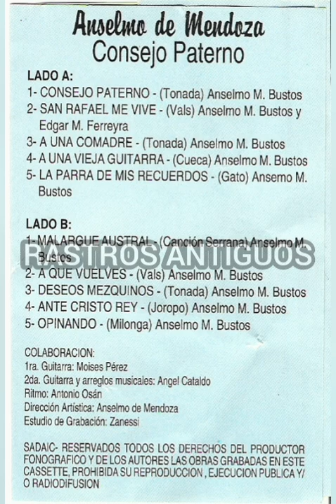ANSELMO MANUEL BUSTOS (Anselmo de Mendoza)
CONSEJO PATERNO.
1- Consejo Paterno - Tonada-Anselmo Bustos
2- San Rafael me vive - Vals  Anselmo Bustos Y Edgar Martin Ferreyra
3- A una comadre - Tonada- Anselmo Bustos
4- A una vieja guitarra - Cueca-Anselmo Bustos
5- La parra de mis recuerdos - Gato-Anselmo Bustos
6- Malargue austral - Canción Serrana-Anselmo Bustos
7- A que vuelves - Vals - Anselmo Bustos
8- Deseos mezquinos - Tonada-Anselmo Bustos
9- Ante Cristo Rey - Joropo-Anselmo Bustos
10- Opinando - Milonga-Anselmo Bustos

Voz: ANSELMO MANUEL BUSTOS
Primera Guitarra: MOISES PEREZ
Segunda Guitarra y Arreglos musicales: ANGEL CATALDO
Ritmo: ANTONIO OZÁN
Dirección :ANSELMO DE MENDOZA.

Agradecida siempre a los aportes de los amigos : Doctora Normita Sosa (Buenos Aires) -  Maximino Damian Toñanez (Mendoza) - Alberto Orozco (San Luis,capital)  ¡Gracias,Amigos!